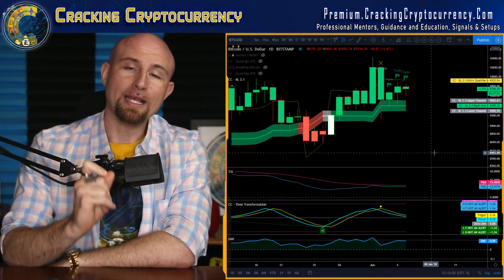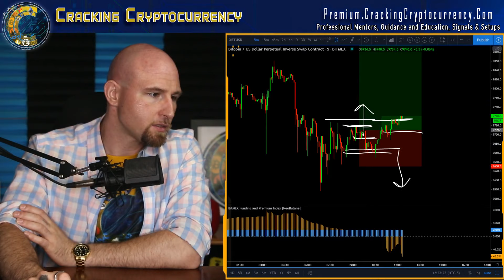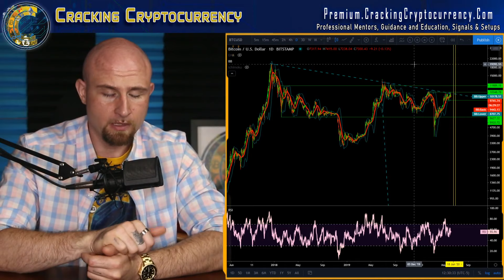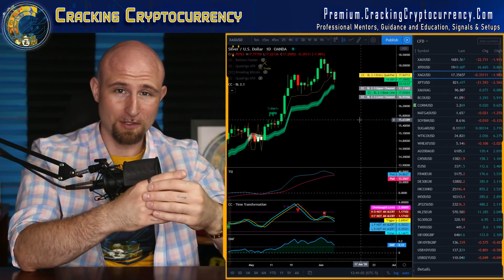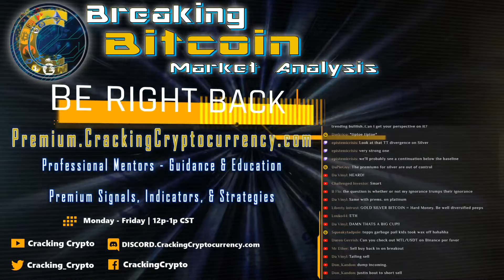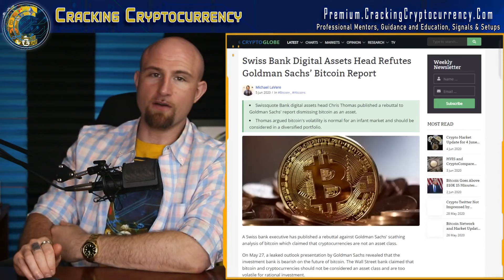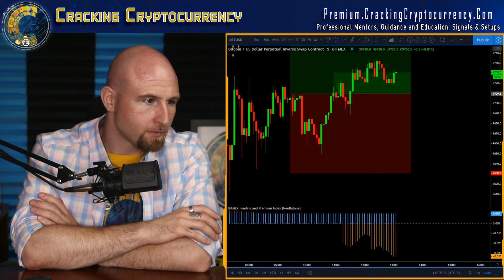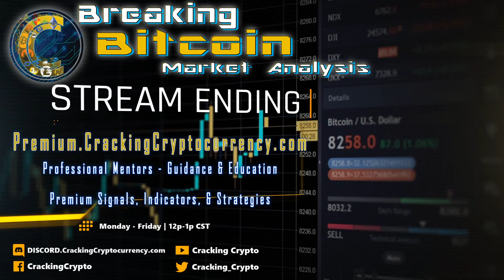🔴Breaking Bitcoin Live🔴 Crypto - FOREX - Metals Analysis! Did Someone Order Froth?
BreakingBitcoin is going live this Friday for our daily Bitcoin crypto FX stocks technical analysis!

Show Teaser Start        0:00:00
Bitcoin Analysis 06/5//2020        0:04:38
Majors        0:32:46
Minors        0:26:25
Traditional Market        0:21:49
Justin's Current open trades        0:36:40
Why grayscale is buying up so much BTC        0:47:45
Signoff        1:13:46

Join us every weekday afternoon 12PM CST, 1PM EST10AM PST, 6PM UK.